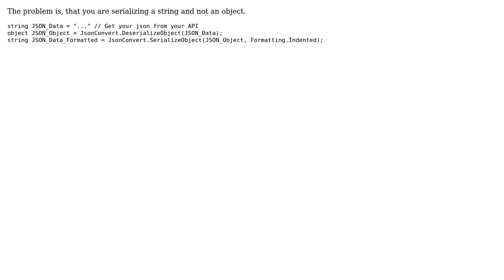How do I format a one line JSON string?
With thanks & praise to God, and with thanks to the many people who have made this project possible! You are responsible for your own actions.